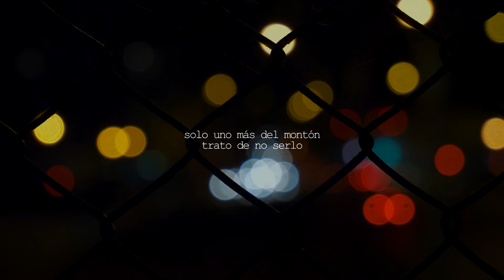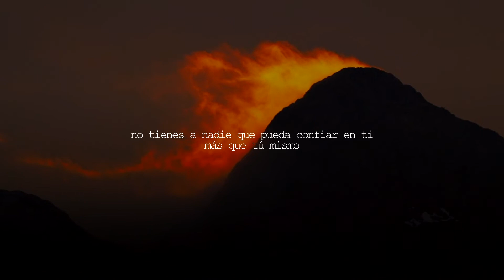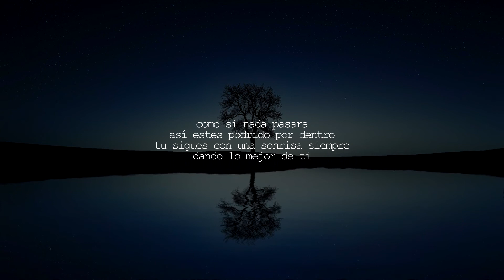A pesar ¡Estas aquí! | Nuevo Comienzo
Palabras, versos en las que es mejor automotivarse y no esperar de alguien

Si escribes y quieres que lo lea y grabe un video déjamelo saber en los comentario o al correo electrónico:

A pesar ¡Sigues aquí!

Tengo que decirme algo,
mirarme de frente sin vergüenza,
sonreír en frente a mis ojos,
derrotar los demonios de nostalgia
conmigo mismo.

Tengo que escucharme,
poner atención a mis latidos,
procurar escuchar el mensaje
que canta mi corazón dolido.

Perderme en mi mismo,
descubrir lo que tengo yo en mí,
la razón, la paciencia,
la nostalgia de la vida
y la muerte,
con risa y llanto,
con pura seriedad de mi momento.

Mirarme y preguntarme
¿Quién soy?
solo una persona,
que desea ser mejor,
por el viento nevado
de la soledad de un cuervo.

Mirarme y preguntarme
¿Quién soy?
solo uno más del montón
trato de no serlo,
pero es como el resto
piensa que soy.

Mirarme y pensar
reírme y decirme
¡Qué importa el que pensar!
si la vida mía es,
yo tomo las decisiones
intentar mejorar o no
ya es parte de mí.

Y por eso me digo:

Lucha por tus sueños,
Porque eres una persona mas no humano,
pues eres sencillo y sabes lo que haces,
te he visto llorar miles de veces
hasta la muerte quisiste encontrar
pero mírate sigues aquí.

Mirándote y gritándote
que a pesar tu supuesto mal
tu sigues aún con vida,
y la supuesta soledad que dices tener
pues déjame decirte que lo más importante
es que te tienes a ti,
no tienes a nadie que pueda confiar en ti
más que tú mismo,
entiende.

Todas las mañanas te despiertas
con el cansancio en tu mirada
al igual que en la tarde,
pero que importa eso
¡tu sigues!
dando lo mejor de ti
en todo,
absolutamente todo lo que haces.

Eres una persona increíble
ten presente
¡eres increíble!
pero todo sobre una persona
que día a día, lloras interiormente
por la escasez de sentimiento,
pero a pesar de ese vacío
tu sigues igual, como si nada pasara
así estes podrido por dentro
tu sigues con una sonrisa siempre

Puedes reír,
puedes llorar,
pero tu sacrificio es el que vale
he visto cómo te pudres en ti.
y mírate sigues aquí,
intentando ser feliz.

Miniatura de: Imagen de Shad0wfall en Pixabay